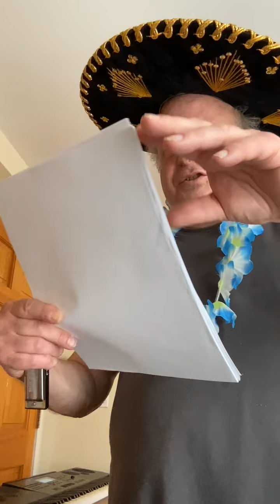The merry little elves of commandment number twelve by Paul bedard.